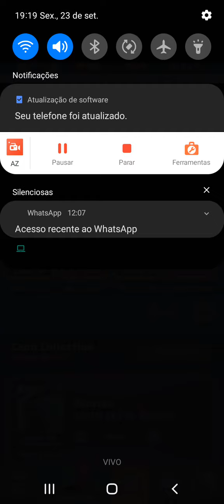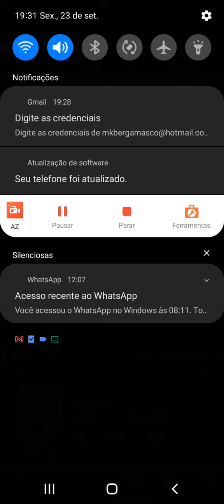X-Bow 3.0 Ladder!